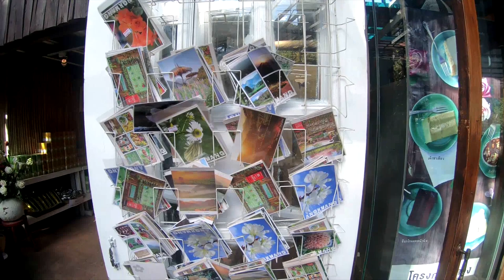"ซากุระ" ดอยอ่างขาง เบ่งบานรับลมหนาว อัพเดตปี2563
สวยเหมือนอยู่ต่างประเทศเลยครับ สำหรับเพื่อนๆที่ยังไม่เคยมาเเนะนำให้มาช่วงหน้าหนาวเพราะเค้าจะบานรับลมหนาวพอดี ปีก่อนๆทางโครงการหลวงได้ปลูกขนายพันธุ์ไว้มาก จะสั่งเกตได้ว่ามีทั้งต้นที่ยังไม่ใหญ่มากก็ออกดอกบานสะพรั่งรับนักท่องเที่ยวหากมีโอกาสขึ้นมาเที่ยวชมกันนะครับ ค่าเข้าชมโครงการท่านละ40บาท ภายในมีทั้งร้านกาเเฟ ร้านอาหาร เเละห้องน้ำไว้บริการนักท่องเที่ยวครับ